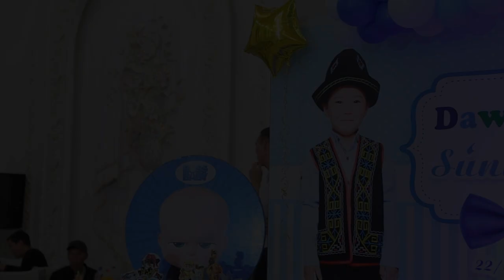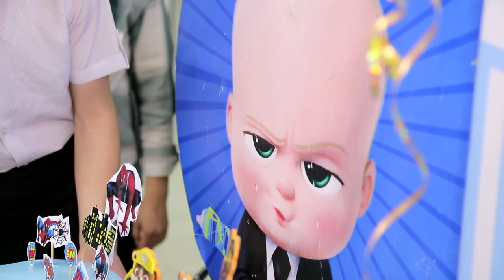Dawletiyar Sunnet toy 22.04.2023 Restoran " Tumaris "